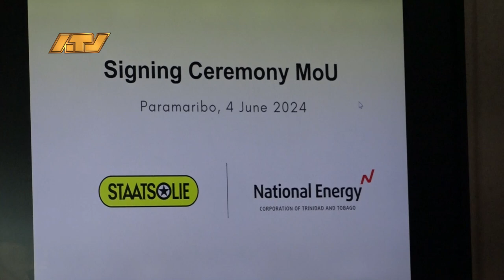04 06 2024 Staatsolie en National Energy Corporation TT LMD tekenen MOU